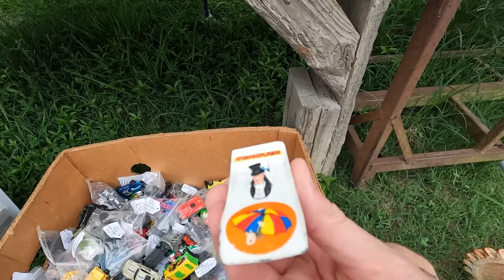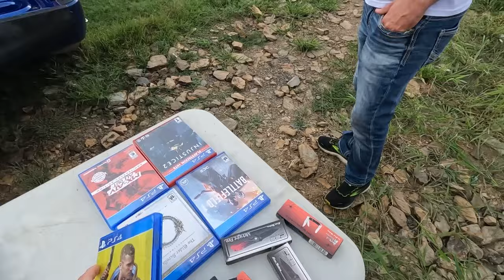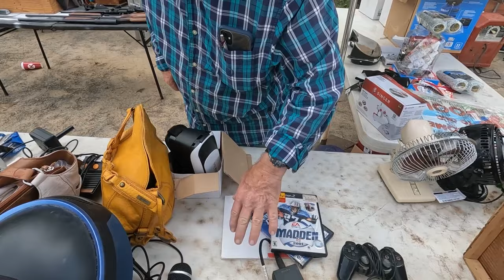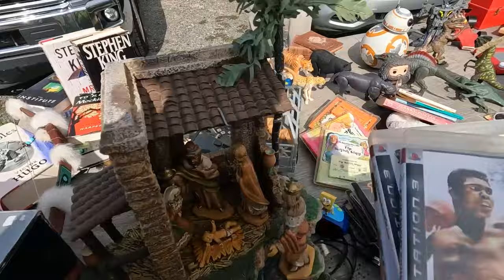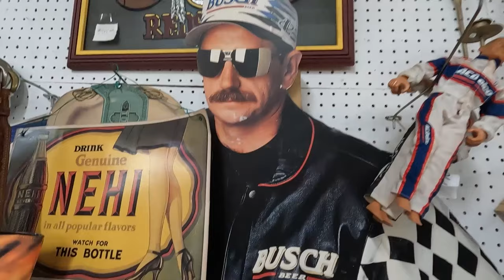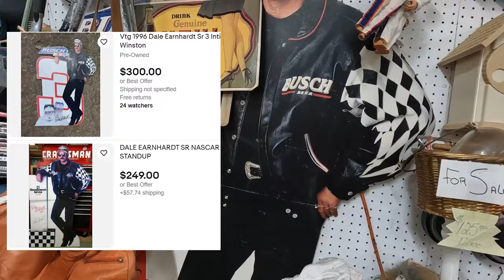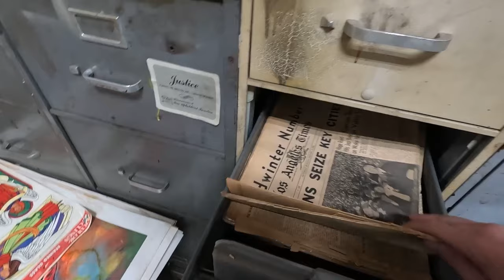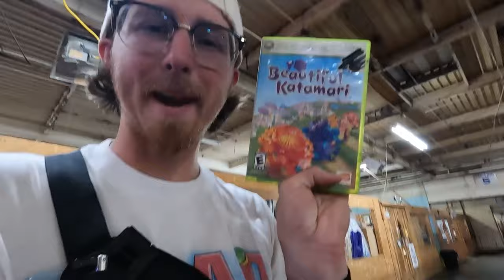These FLEAMARKET Items Are OVERPIRCED?!